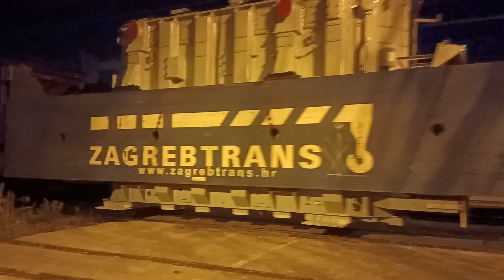LocoRail 348 - Đuran 107 HŽ CARGO i platforma ZAGREBTEANS s transformatorom na rampi Zg.zap.